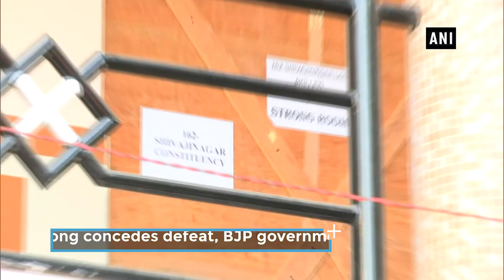Karnataka by-polls counting: Congress accepts defeat, BJP govt survives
BJP is all set to retain power as it looks to sweep the by-polls in Karnataka. The Congress has conceded defeat and party leader DK Shivakumar told the media that the Congress accepts the mandate of the people. He added that the party is not disheartened by the results and also said that by-elections are different from general elections. The by-polls were necessitated after the resignation of 17 Congress & JDS MLAs which led to the fall of the Kumaraswamy led government in the state. The Supreme Court last month upheld the disqualification of the 17 even as it allowed them to contest the bypolls.